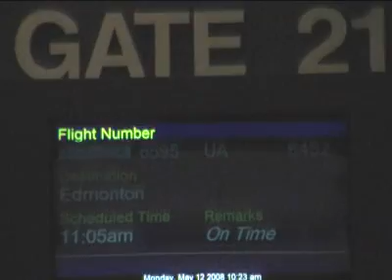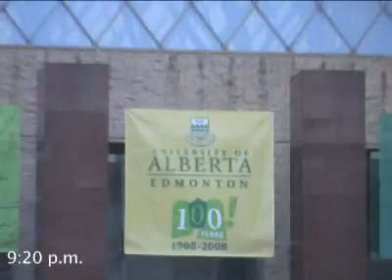This Week Inside the Galaxy #4 Part 1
An all access pass inside the Galaxy's trip to Edmonton, Alberta.